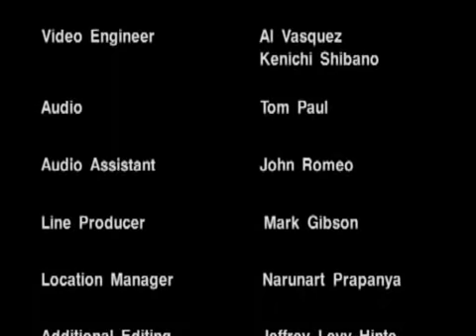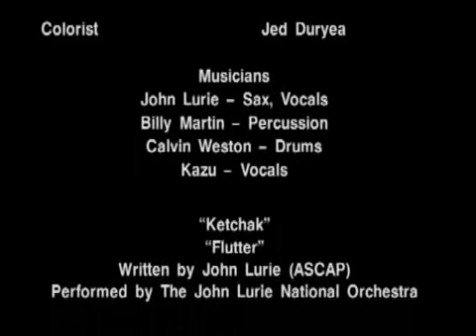Fishing with John Ep6 with Guest Dennis Hopper